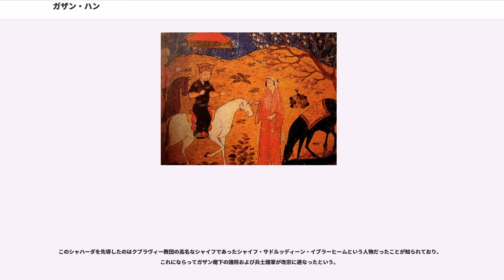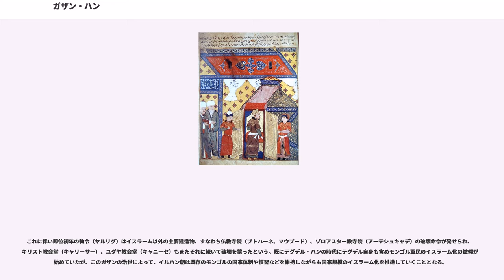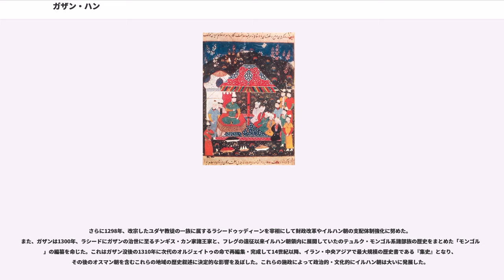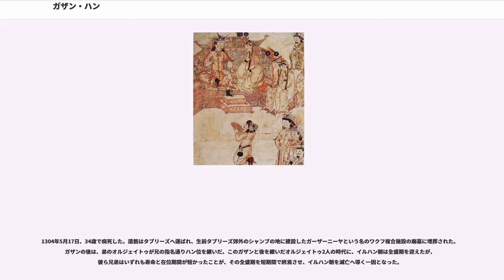ガザン・ハン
ガザン・ハン（ペルシア語：غازان خان Ghāzān khān, 1271年11月4日 - 1304年5月17日）は、イルハン朝の第7代君主。第4代君主アルグンの長子で、第8代君主オルジェイトゥの兄に当たる（在位：1295年11月3日 - 1304年5月17日）。『元史』などにおける漢字表記は合贊。

1291年に父アルグンが没した後、父の弟であるガイハトゥが後を継いで君主となったが、失政を続けた結果、1295年に従兄弟に当たるバイドゥに殺害された。ガザンはその半年後、バイドゥに対して反乱を起こして彼を滅ぼし、イルハン朝の第7代君主として即位することになったのである。

ガザンは、アルグンが即位する以前の1284年には既にチャガタイ家の王族ウマル・オグル（チャガタイの次男モチェ・イェベの次男でフレグの西征に参加したネグデル（またはテグデル）の長男）とともに多数のアミールらと、アルグンと係争を続けていたテグデル・アフマド・ハンへ和平に臨んでおり、早くからホラーサーン方面の諸軍を統率する立場にあったことがわかる。父アルグンは即位以前にホラーサーン方面を統括していたが、テグデル・ハンの討滅によって自ら即位することになったアルグンの愛息子として、ガザンは父に成り変わり東方領域の統括を任される事となった。

アルグンは1284年の即位のおりにイルハン朝の諸地方をフレグ家の諸子に分封している。すなわちバグダードの統治権従兄弟の王侯バイドゥに、ディヤールバクル方面の統治権は同じく従兄弟でフレグの次男ジョムクルの嗣子ジュシュケブに、ルーム方面はフレグの十二男フラチュに、グルジア方面はフレグの八男アジャイにである。そしてアルグン自らの嗣子ガザンにはホラーサーン、マーザンダラーン、レイを含むクーミス地方が与えられ、その副官（ナーイブ）にジュシュケブの弟である王侯キンシュウとアルグン・アカの息子でホラーサーン・カラウナス万戸隊長であったノウルーズが付いた。

バイドゥ、ノウルーズらはガザン登極までにガザンとイルハン朝内部の覇権を争った人物であり、アルグンの治世中でもその動向は不穏でありたびたび叛乱・離反をくり返した。ガザンは王族・諸部族長同士の紛争が絶えなかったフレグ・ウルスで、成人したばかりの十代前半からその渦中に少年青年時代を生きたのである。

ガザンは、本来父アルグンの影響で仏教を信仰していた事が知られている。フレグ家がイスラームに改宗する以前はチベット仏教などに多大な寄進を行っていたことが判明しており、ガザンの封領ホラーサーン地方のハブーシャーンにおいて数座の仏寺が建立され、また首都タブリーズにおいてはフレグ時代に遡る仏寺の遺跡が二ケ所現存している。ガザンのイスラームへの改宗はバイドゥとの王位継承戦において、先のノウルーズが苦境に陥っていたガザンに、ガザン自身がイスラームに改宗する事によって全イスラーム教徒の支持を受けられることが出来ると力説した話が伝えられている。当初ガザンはこれを即決出来なかったようだが、再びノウルーズからヒジュラ暦690年（1290）代に「イスラームの帝王」が出現しイスラームの宗教と民衆を復興するだろうという予言を聞くに及んで、改宗の決断をしたという。

1294年6月16日（ヒジュラ暦694年シャアバーン月1日）にラル・ダマーヴァンド平原の父ゆかりのクーシュク（亭の類い）において、沐浴と衣替えなどの決斎ののち玉座のもと、特別に設えた王族用のテント式移動用モスクでシャハーダ（信仰告白）を行いイスラームに改宗した。

このシャハーダを先導したのはクブラヴィー教団の高名なシャイフであったシャイフ・サドルッディーン・イブラーヒームという人物だったことが知られており、これにならってガザン麾下の諸将および兵士諸軍が改宗に連なったという。

1295年10月4日にガザンはバイドゥを討ち破り、イルハン朝の第7代君主に即位した。ガザンは即位にあたって公に「イスラームの帝王（Pādshāh-i Islām）」を自称し、ムスリム名として「マフムード・ガザン（Maḥmūd Ghāzān）」を名乗った。

これに伴い即位初年の勅令（ヤルリグ）はイスラーム以外の主要建造物、すなわち仏教寺院（ブトハーネ、マウブード）、ゾロアスター教寺院（アーテシュキャデ）の破壊命令が発せられ、キリスト教会堂（キャリーサー）、ユダヤ教会堂（キャニーセ）もまたそれに続いて破...